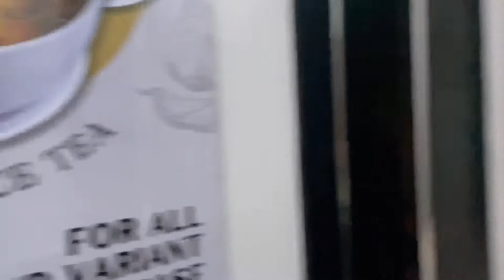BANDUNG VLOG: Nonton Konser Musik Playlistlive Festival dan Jalan-Jalan Ke Dusun Bambu